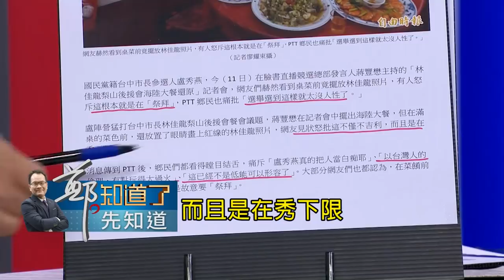盧秀燕選到"秀下限" 擺酒菜放林佳龍照片 黃益中怒批:你沒出殯過也知道在咒人死 玩火玩過頭!│ 鄭弘儀 主持│【鄭知道了。先知道】20180911│三立iNEWS